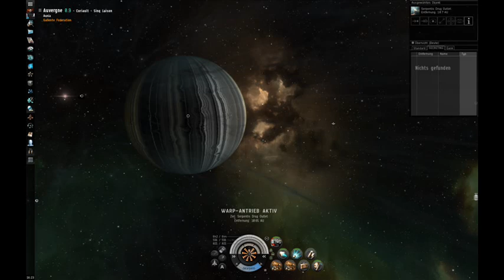Jarius Miller - Fire and Light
the longest song, that i know, i cant find him in Youtube, i upload it here

its an awesone techno - chillout song

pictures are taken from eve online.